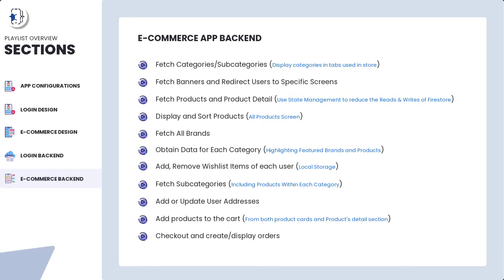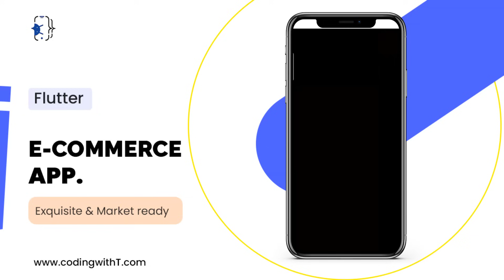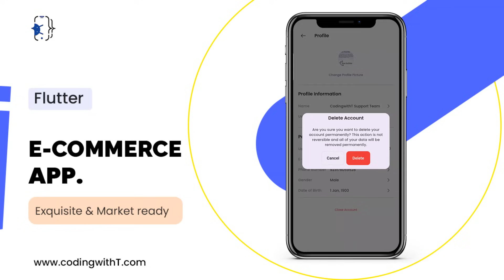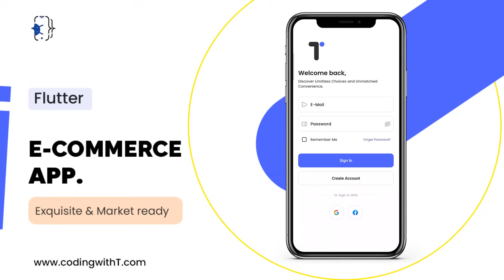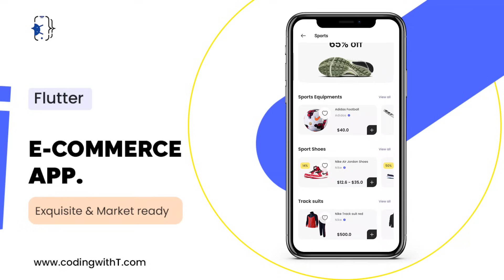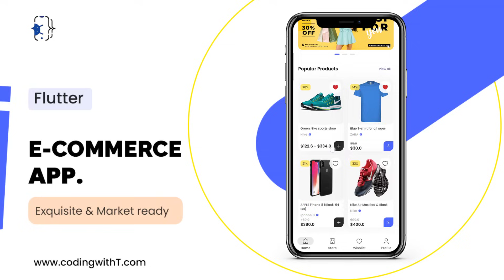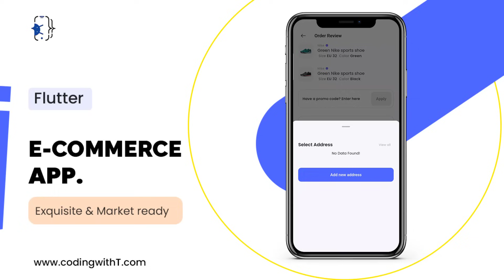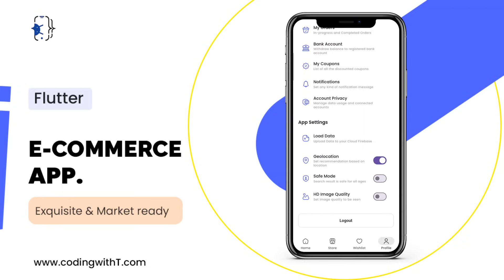Flutter Firebase Tutorial | Firebase Authentication | Firebase Firestore | Firebase Storage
In this Flutter Firebase Tutorial, we will learn to master firebase.
In this tutorial, we will learn what is Firebase in Flutter? How to setup firebase in flutter? How to use Firestore database in flutter? CRUD Operations in Flutter, how to use Firebase Authentication in Flutter and Firebase Storage to store images and files.